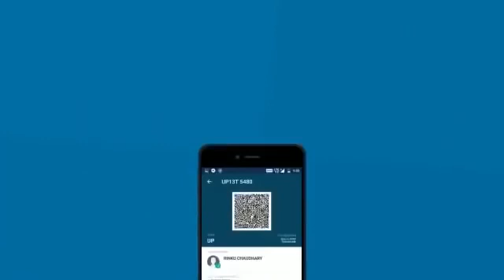December 28, 2021